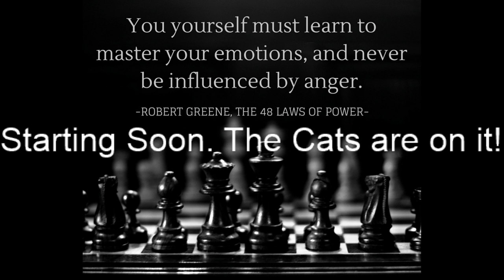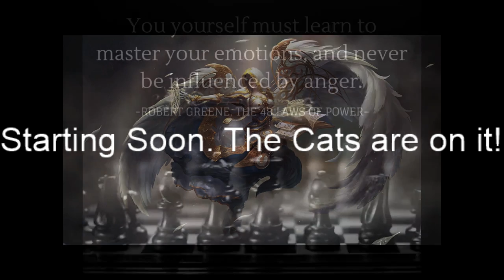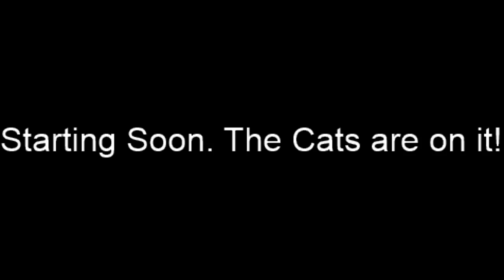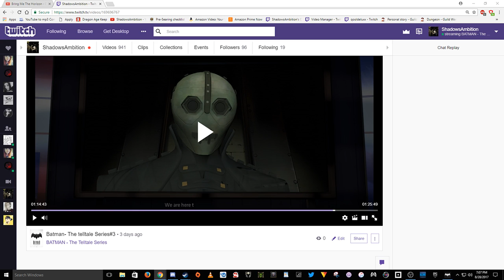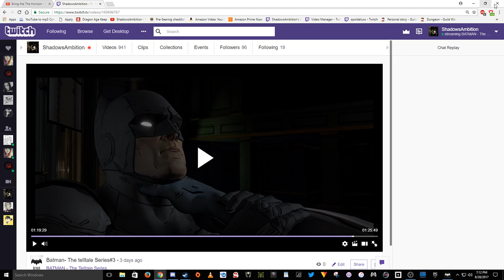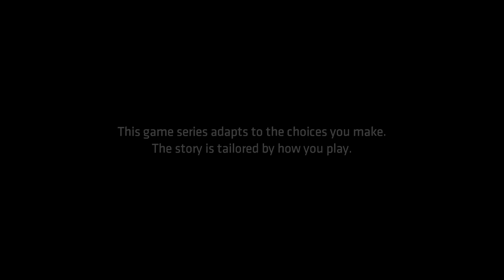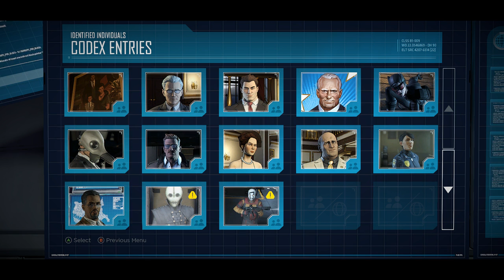#4 Batman- The telltale Series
I love streaming let me tell you. This something we did every Tuesday, we called Tell tale tuesday! I would play a tell tale my friends wanted and they would watch. This version is the non friends commentary. Im working on getting that to you guys but I must warn you, this was before I was a full time streamer so the audio is ya. its much better now lol. Good times Enjoy.

Just remember I made a playlist for all of these series so if you want to see them in order just go to the playlist.